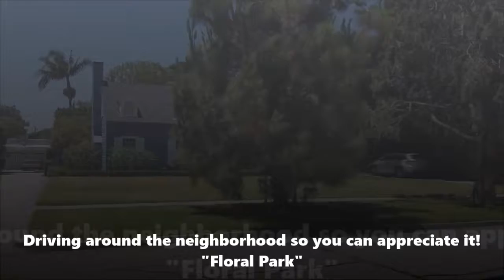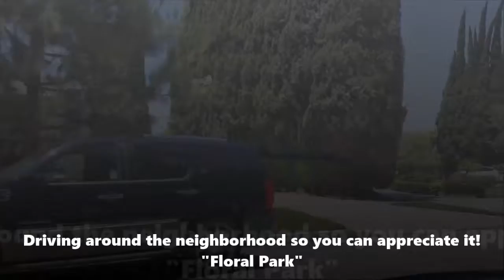2431 Bonnie Brae Santa Ana -Floral Park - Adriana Nagel Listing Agent REALTOR KW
This is why we love Floral Park. Listen to the owner explain the rich history of the home and the neighborhood.
This stunning Cape Cod home was custom built in 1948, by the prestigious Allison Honer, and is ready for you to move in immediately.  It features 4 bedrooms, 3.5 baths, 2 fireplaces, and over 3000 sq feet of classic elegance and timeless design.  The house is located on a quiet street in the heart of historic Floral Park, an award winning and highly desired neighborhood. This is the perfect location for families who attend the distinguished Orange County School of the Arts.  It is walking distance to the Bowers Museum, MainPlace Mall and other shopping centers.  Also, very convenient access to the 5 and 22 freeways.  This beautiful home has never been on the market before now, do not miss out!
Other features include abundant linen storage, built-in bookshelves, plantation shutters, dual pane windows, recessed lighting, in-ceiling surround sound + outdoor speakers, tank-less hot water heater, low flow water features, James Hardie board siding throughout, and a paid off solar system on the garage with room to add solar panels.  Additional storage can be found in the small cellar below the kitchen. There is a detached 2 car garage.  The back yard is roomy, private, and fully fenced to keep all pets safe and contained.  There is a separate orchard behind the garage with several mature fruit trees such as avocado, fig, lemon and 3 types of oranges. Welcome home.